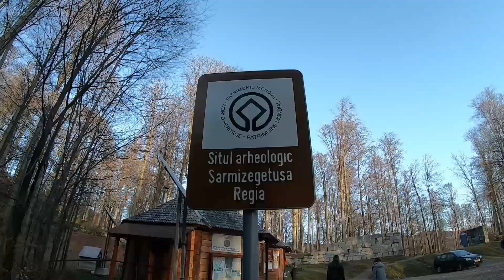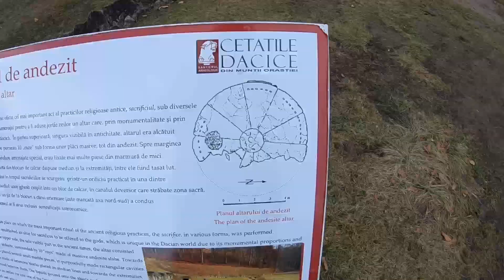Sarmizegetusa Regia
In acest clip vom vedea cum arata situl de la Sarmizegetusa Regia din Muntii Orastiei si vom vorbi despre istoria locului, dar si a dacilor.